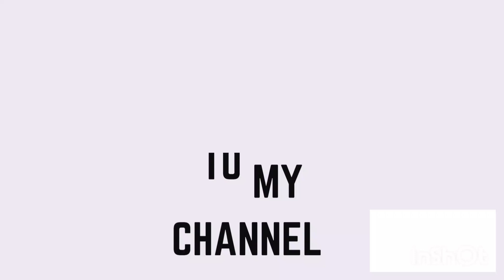checkout these beautiful white outfits,AI models 🔥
"Transform your style with the ultimate fashion statement: the white jumpsuit! Join us as we showcase how to effortlessly pull off this timeless piece, perfect for any occasion. From casual days out to elegant evenings, learn styling tips, accessory ideas, and more. Don't miss out on elevating your wardrobe with this versatile must-have!"@preshyswardrobe